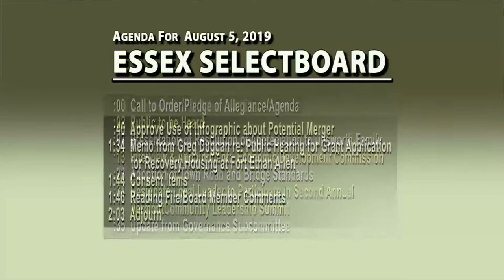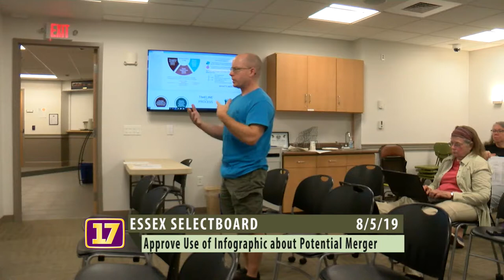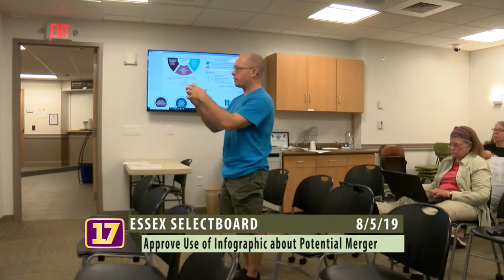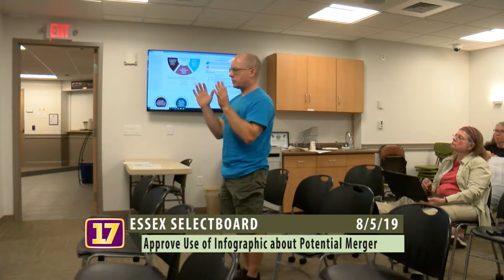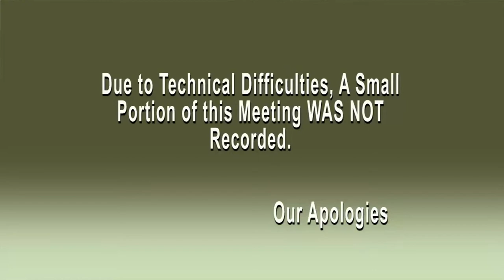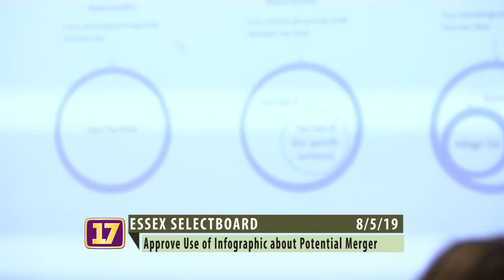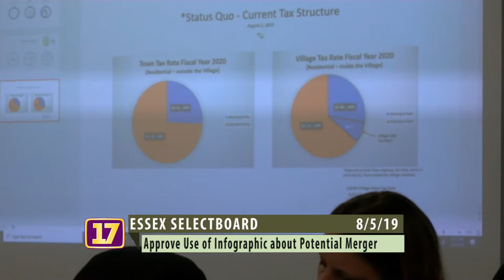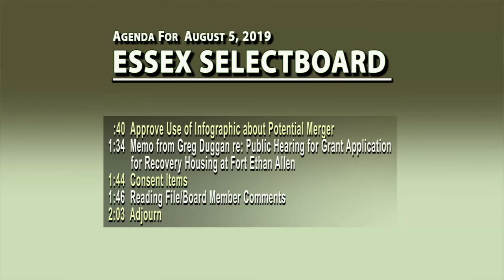Essex Selectboard Meeting for August 5, 2019